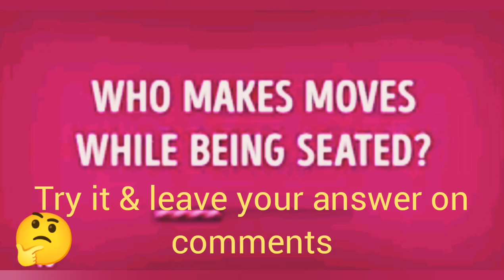Mithra Yazhini - 51 Table BRIGHTSPARKLESACEDEMY# SIP ABACUS ERODE MAIN SIP ABACUS SAKTHI NAGAR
SIP ABACUS - ERODE
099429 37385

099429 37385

sip abacus question paper for class 4 round 1,